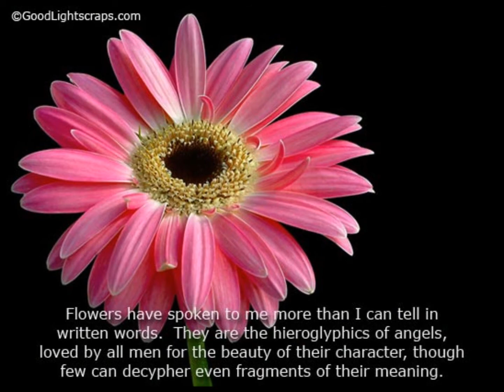All good things come to an End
musica...imagem